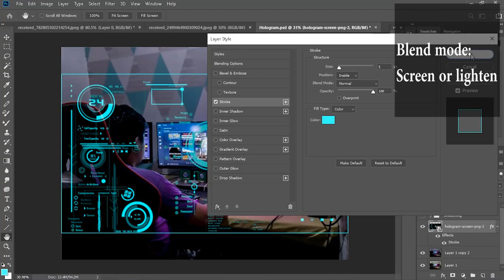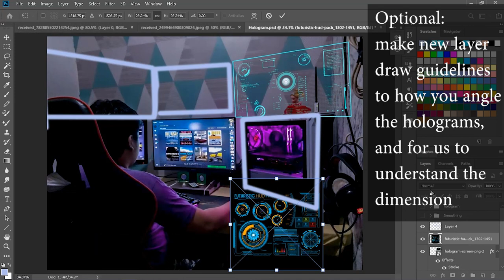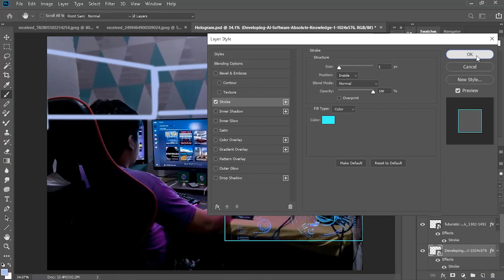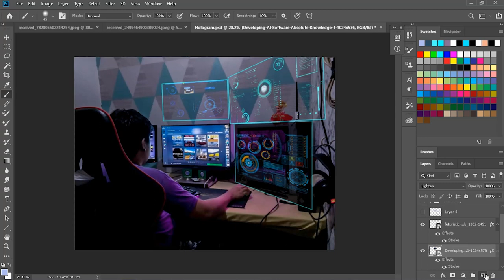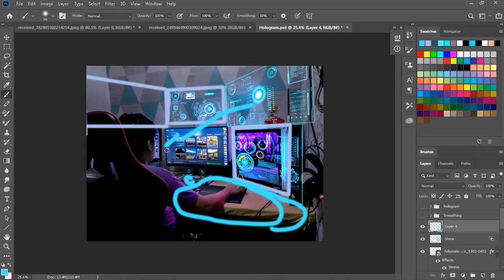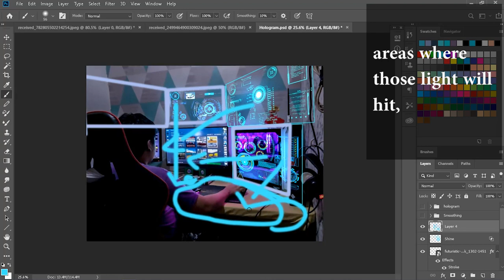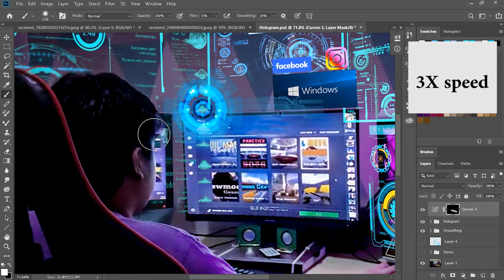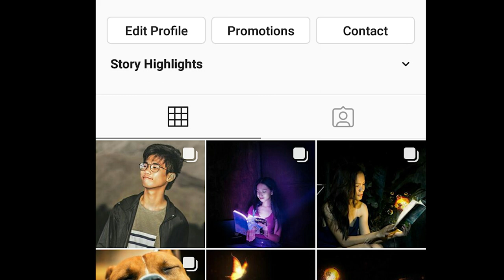put hologram effect in your image, (tutorial) (Hologram effect) (Photoshop)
walk-through hologram effect, photoshop